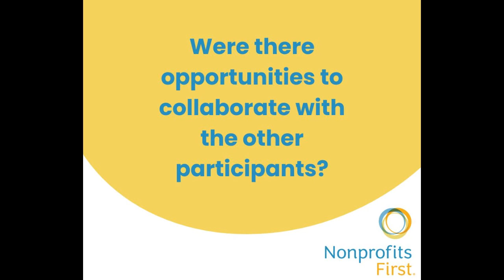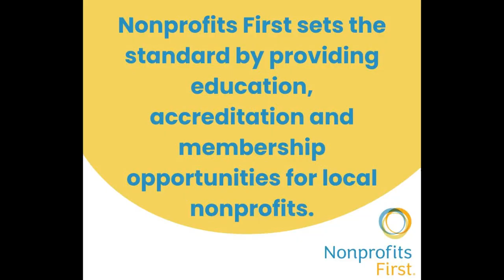101 for the 501 - Testimonial